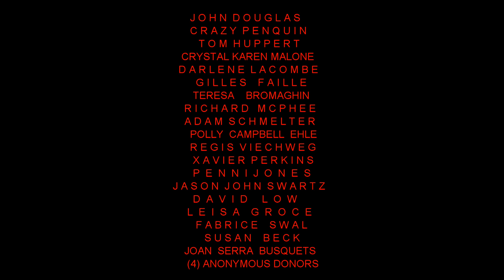Possible Star System Disturbing The Sun A Month Ago Exposed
Recently many events have been reported on the Sun both by NASA and many scientists. Coronal Mass Ejection was caught and was huge. I caught one too maybe 7 days apart. Whether this be a planetoid, star or even NIBIRU SYSTEM. Either way The objects I caught were massive and were causing the sun to flare and to have several massive CME's.